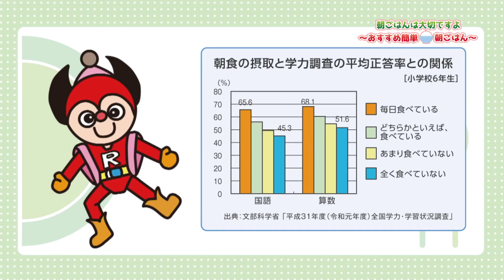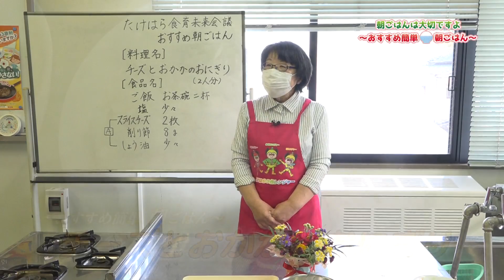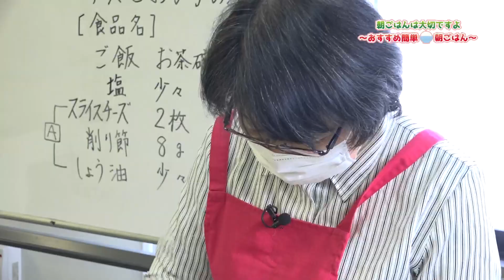おすすめ！！簡単🍚朝ごはん～チーズとおかかのおにぎり～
たけはら食育未来会議にて、朝ごはんを食べようプロジェクトを実施しました。